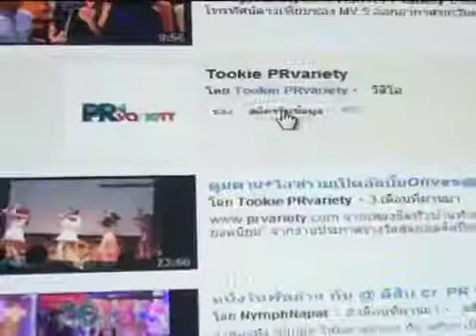วีรภาพ จับมือ กีต้าร์ เป็นผู้จัดเต็มตัวในซิทคอม รักเต็มบ้าน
วีรภาพ จับมือ กีต้าร์ เป็นผู้จัดเต็มตัวในซิทคอม รักเต็มบ้าน ดูรูปและข่าวเพิ่มเติม